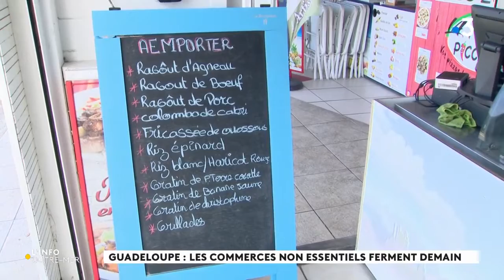L'info outre-mer du 26 avril 2021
diffusé le lundi 26/04/2021 à 11h36

présenté par : Kelly Pujar, Marie Radovic
Reportages, décryptages express, focus : le tour de l'actualité des Outre-mer.

---Contenu---
00:00 INTRODUCTION
00:06 L'image du jour : fête sauvage sur une plage réunionnaise
00:29 Guadeloupe : une semaine d'incendies volontaires
00:47 Guadeloupe : les commerces non essentiels ferment demain
02:20 Gymnastique : une martiniquaise en or
04:02 La Réunion : s'envoler pour oublier la maladie
05:40 FIN